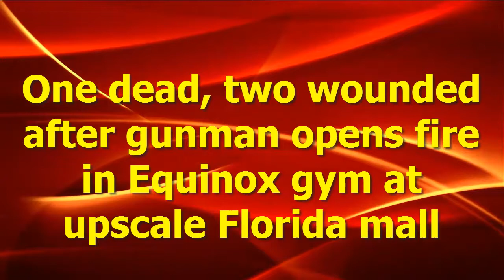One dead, two wounded after gunman opens fire in Equinox gym at upscale Florida mall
Police said a gunman on Saturday opened fire at an Equinox Fitness center located inside an upscale Florida shopping center, leaving one dead and two injured.

The deceased is believed to be the shooter, who police believe committed suicide, according to the Mimai Herald.

Those injured in the attack were both airlifted to Jackson Memorial Hospitals’ Ryder Trauma Center, Local 10 News reported.